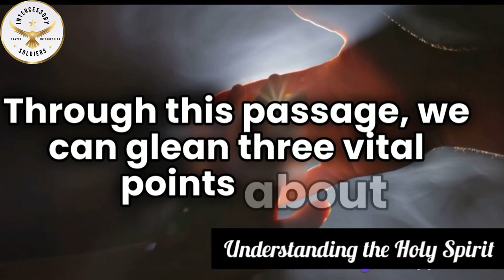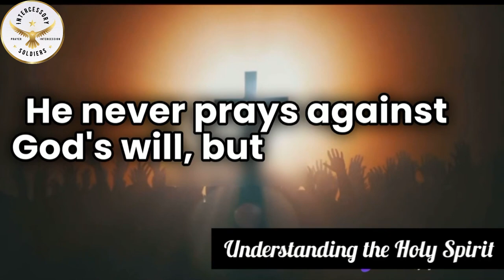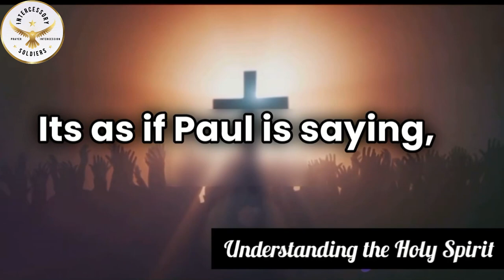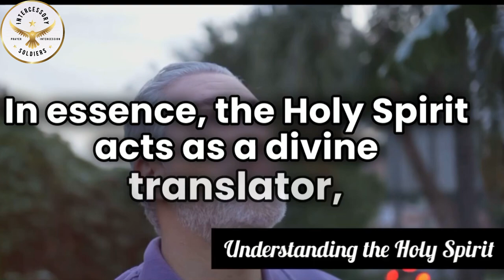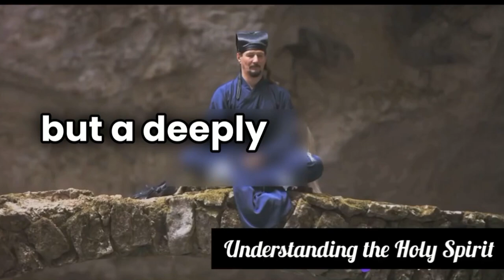How The Holy Spirit Makes Intercession In Your Weakness || Christian Inspiration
Explore the powerful concept of the Holy Spirit's intercession during our weakest moments in this inspiring Christian video.
How The Holy Spirit Intercedes For Us When We Are Weak || Christian Inspiration